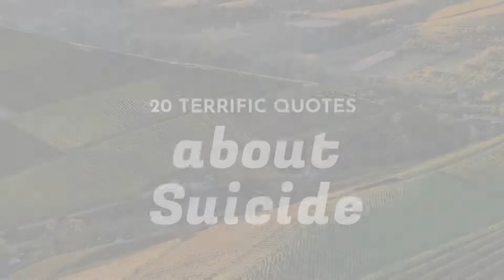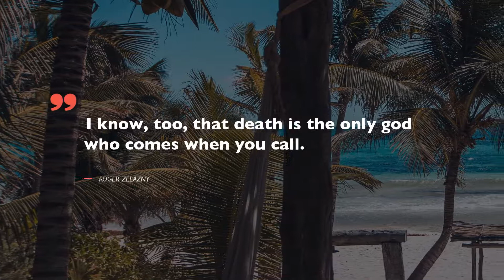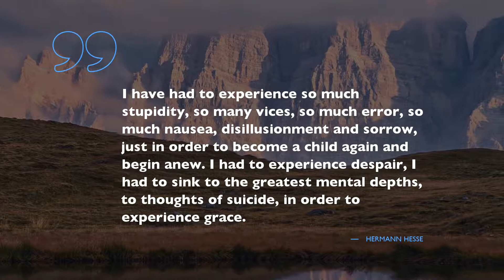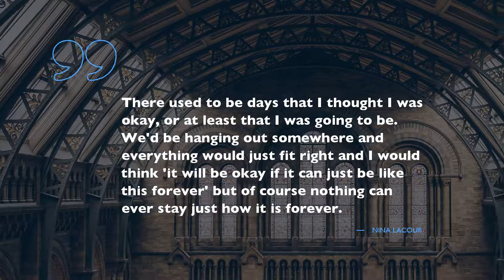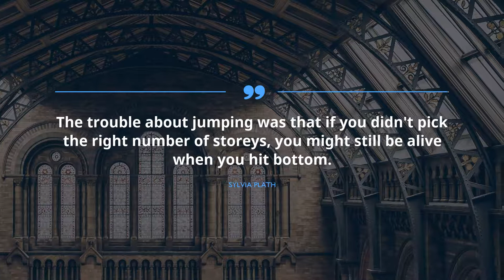20 terrific Quotes about Suicide / Famous Quotes / Short Quotes / Quotes for lovers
Meet the selection of well-aimed quotes about Suicide from our leading experts. The program includes expressions from such outstanding and powerful leaders as Dorothy Parker, Vincent Van Gogh, and Marilyn Monroe.
Under the video there is a whole record of sources and quotations.
 Quotations and words of wisdom grants our boring routine with an extra flavor. Any of these brilliant citations about Suicide can improve your quality of life by optimizing your expectations from Suicide. Gathered by us, these excellent expressions will raise your enthusiasm and help you glance on your way of life like never before.

Put the best quotes about Suicide into your profile on Instagram, Skype, WhatsApp, Snapchat, Facebook, Tinder page or just keep them to digital note book.

Meet 20 superior quotations about Suicide:
1) If wild my breast and sore my pride,
I bask in dreams of suicide,
If cool my heart and high my head
I think 'How lucky are the dead.
 ― Dorothy Parker

2) Suicide is man's way of telling God, 'You can't fire me - I quit!
 ― Bill Maher

3) ..and then, I have nature and art and poetry, and if that is not enough, what is enough?

4) Sometimes even to live is an act of courage.
 ― seneca

5) I went to the worst of bars hoping to get killed but all I could do was to get drunk again.
 ― Charles Bukowski

6) Let them think what they liked, but I didn't mean to drown myself. I meant to swim till I sank -- but that's not the same thing.
 ― Joseph Conrad

7) I know, too, that death is the only god who comes when you call.
 ― Roger Zelazny

8) I went down to the river,
I set down on the bank.
I tried to think but couldn't,
So I jumped in and sank.
 ― Langston Hughes

9) A lot of you cared, just not enough.
 ― Jay Asher

10) There comes a time when you look into the mirror and you realize that what you see is all that you will ever be. And then you accept it. Or you kill yourself. Or you stop looking in mirrors.
 ― Tennessee Williams

11) The parts of me that used to think I was different or smarter or whatever, almost made me die.

12) There was a moment in my life when I really wanted to kill myself. And there was one other moment when I was close to that. . . . But even in my most jaded times, I had some hope.
 ― Gerard Way

13) When people kill themselves, they think they're ending the pain, but all they're doing is passing it on to those they leave behind.
 ― Jeannette Walls

14) I have had to experience so much stupidity, so many vices, so much error, so much nausea, disillusionment and sorrow, just in order to become a child again and begin anew. I had to experience despair, I had to sink to the greatest mental depths, to thoughts of suicide, in order to experience grace.
 ― Hermann Hesse

15) I'm fine. Well, I'm not fine - I'm here."
"Is there something wrong with that?"
"Absolutely.
 ― Ned Vizzini

16) I waste at least an hour every day lying in bed. Then I waste time pacing. I waste time thinking. I waste time being quiet and not saying anything because I'm afraid I'll stutter.
 ― Ned Vizzini

17) There used to be days that I thought I was okay, or at least that I was going to be. We'd be hanging out somewhere and everything would just fit right and I would think 'it will be okay if it can just be like this forever' but of course nothing can ever stay just how it is forever.
 ― Nina LaCour

18) The trouble about jumping was that if you didn't pick the right number of storeys, you might still be alive when you hit bottom.
 ― Sylvia Plath

19) When you're young and healthy you can plan on Monday to commit suicide, and by Wednesday you're laughing again.
 ― Marilyn Monroe

20) It is good to be a cynic — it is better to be a contented cat — and it is best not to exist at all.
 ― H.P. Lovecraft
You will find a multitude of expressions based on life experience of famous people about Suicide here, just follow this evergrowing channel with gigantic database for any case. Get inspired with Famous Quotes!

These sources of illumination contain more than simple words from famous movie stars, businessmen, philosophers, or singers. Here, in Famous Quotes, there is a collection of wisdom from the most popular books.
Did you find the quote for your current situation? Do you know a more appropriate phrase about Suicide? Please tell us your opinion in the comments under the video.